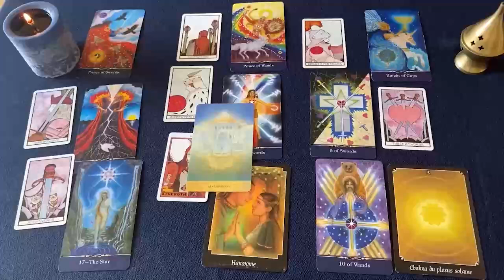LIBRA DIOS MIO❗😱 VIENE ALGUIEN A DARTE TREMENDO DOLOR DE CABEZA❗🤯 LIBRA SEPTIEMBRE 2024